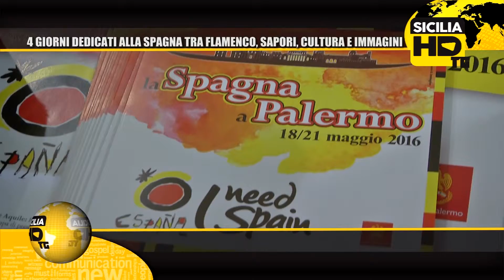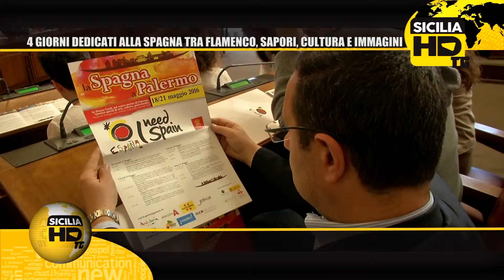091TG - 4 GIORNI DEDICATI ALLA SPAGNA TRA FLAMENCO, SAPORI, CULTURA E IMMAGINI